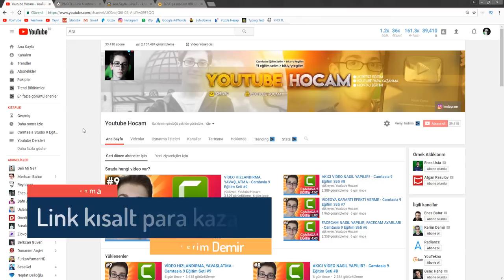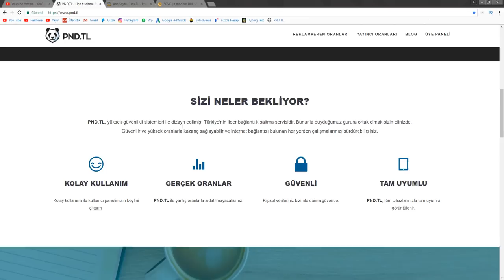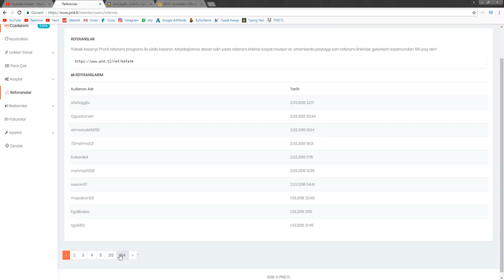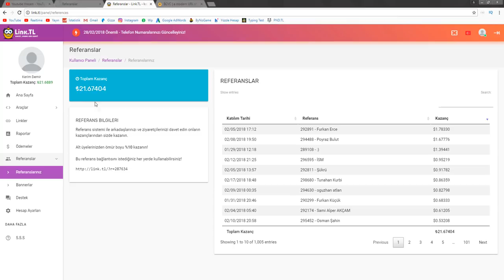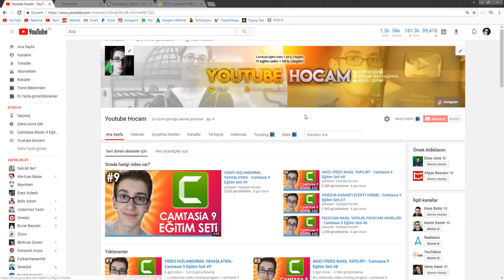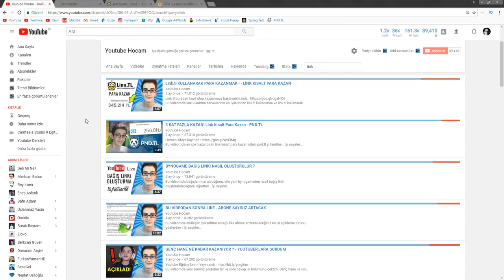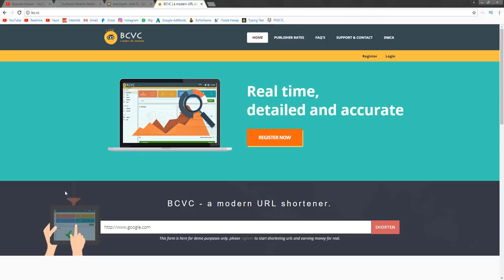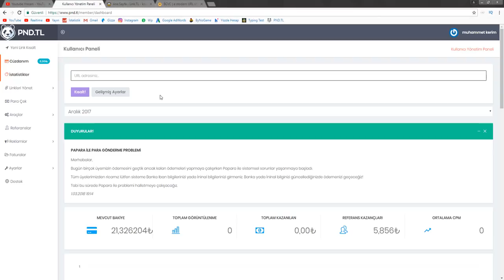EN ÇOK KAZANDIRAN LİNK KISALTMA SİTELERİ - İNTERNETTEN PARA KAZAN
Bu videomda link kısalt para kazan internetten para kazanabileceğiniz link kısaltma siteleri ni tanıttım en iyi üç siteden bahsettim internetten kolay para kazanma yöntemlerine devam ediyoruz . İyi seyirler